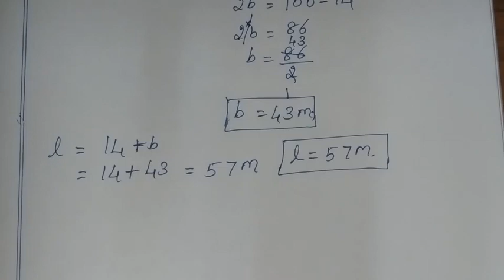6th maths ex 3.2 fully solved miscellaneous Term 3 Chapter 3 ( perimeter and area ) TN samacheer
TN Samacheer class 6 maths Term 3 Chapter 3 new syllabus ( perimeter and area ) exercise 3.2 fully solved ( sum 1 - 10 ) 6th standard std maths tamil explained by sridevi mam

Tamilnadu Samacheer New syllabus 6th std Maths Term 3 ch 3 perimeter and area ex 3.2 solution new book 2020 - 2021